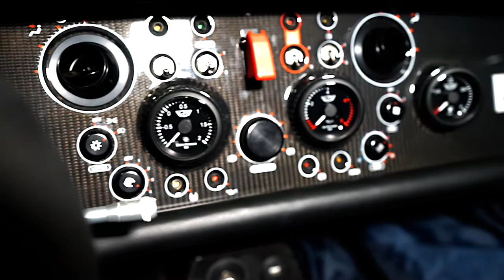Donkervoort D8 GTO RS